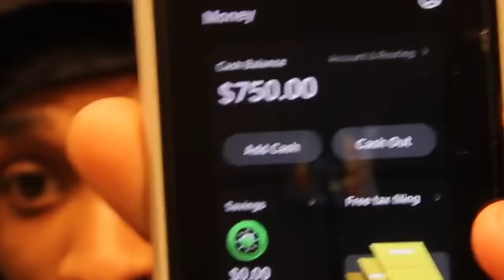BROOKLYN FIRST TIME HITTING THE 🍃🍃